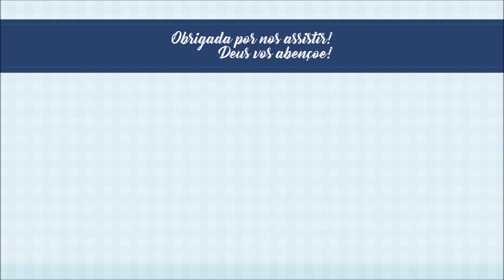Como montar uma Torta Salgada com a massa do Pão Mole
Vem comigo que eu vou te ensinar Como montar uma Torta Salgada com a massa do Pão Mole, a receita do Pão mole já tem aqui no Canal

E aqui um RECHEIO DE FRANGO CREMOSO PARA TORTAS, SALGADOS, PÃES   Receita do Criar no Dia a Dia